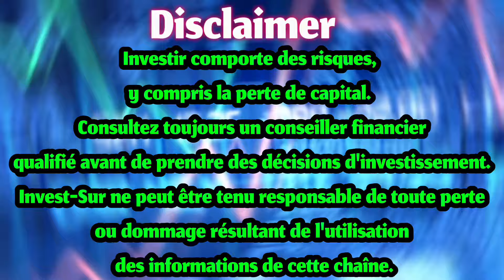TOTALENERGIES RESTE EN FRANCE ! YOUPI 😂